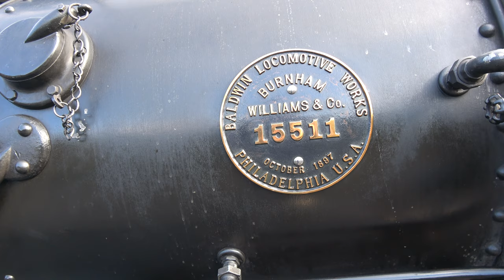Brecon Mountain Railway (Stereo soundtrack)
A trip to Torpantau and back on the Brecon mountain steam railway.

2"6' gauge BMR 2-6-2 Prairie No. 1 Santa Teresa (Built Baldwin, Philadelphia, USA No. 15511 of 1897).